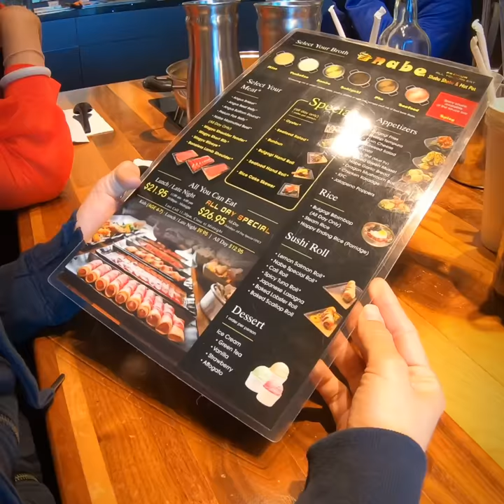Nabe Japanese Shabu Hotpot at Las Vegas ชาบู ฮอทพอต HBD Cutekat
พวกเรามีบริการนำเที่ยว Grand Canyon, Zion, Moab Utah, Antelope Canyon, Horseshoe, และสถานที่ต่างๆ เริ่มต้นจาก Las Vegas
Facebook : Jirapan Wara  Line : jameszvegas